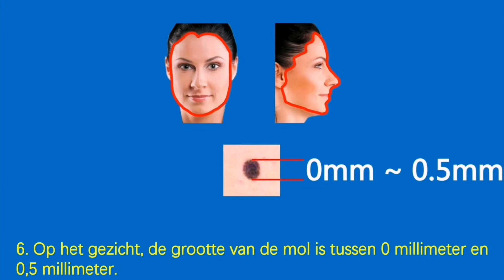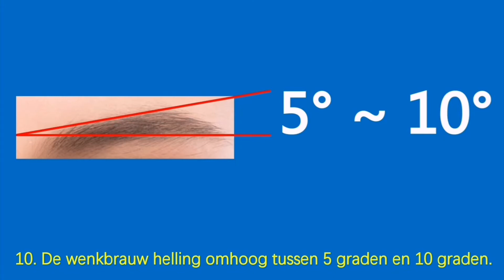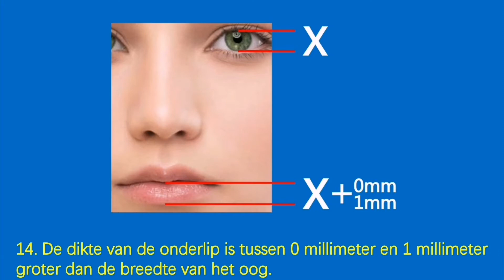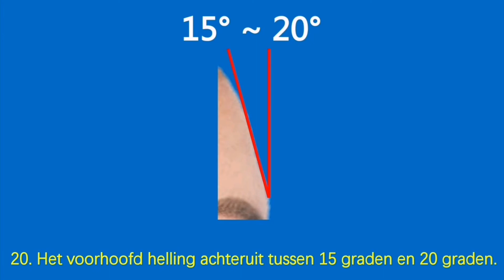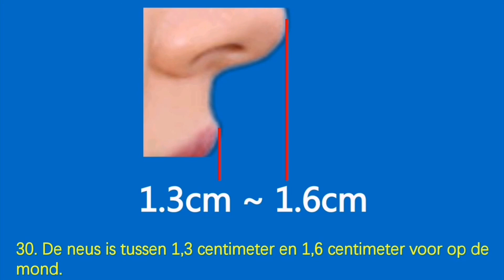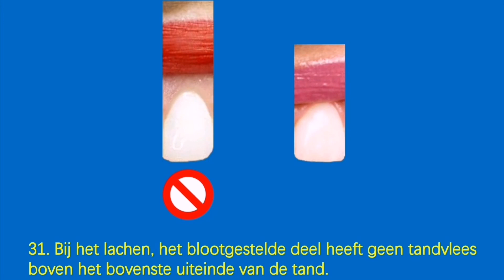De dikte van de onderlip is tussen 0 millimeter en 1 millimeter groter dan de breedte van het oog.